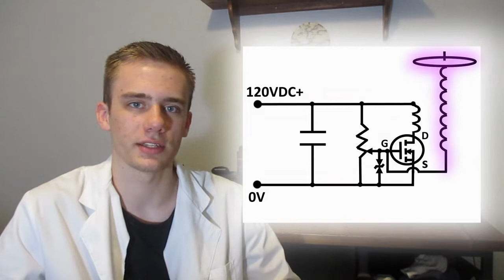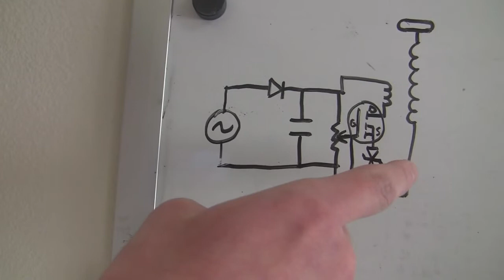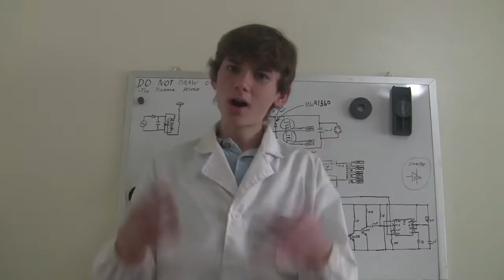The Absolute EASIEST SSTC Build (FEAT. PLASMA CHANNEL AND LABCOATZ)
SSTC's can be just too darn complicated for a lot of people, but no more! Your worries are over, because this collaborative video between, Plasma Channel, LabCoatz and I will teach you how to build likely the world's simplest SSTC's!
LabCoatz is a growing mad science/engineering channel like mine who has just passed 200 subscribers. Well come on everyone let's get him to 300!
One huge thanks to Jay from Plasma Channel for making time for this collaboration, he has been my favorite YouTuber for quite a while now so you can only imagine how excited I am that he decided to help Zach and I out on this collaborative video. if you haven't already, subscribe to his channel and click the bell. Jay is a top notch YouTuber!

Parts for build:
- Capacitors:
- 10A10 Diodes:
- Zener diodes: (look at the top of the page)
- IRFP460:
-Breadboard:
-Jumper wires: Must be Male to Male
-Alligator clips: